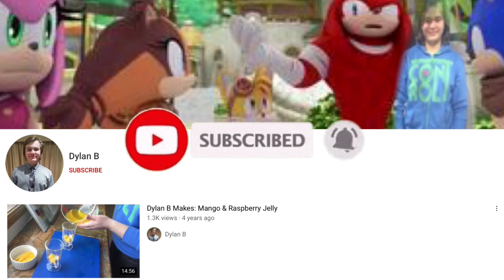Happy 25th Birthday Dylan B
Thanks for my Birthday Wishes